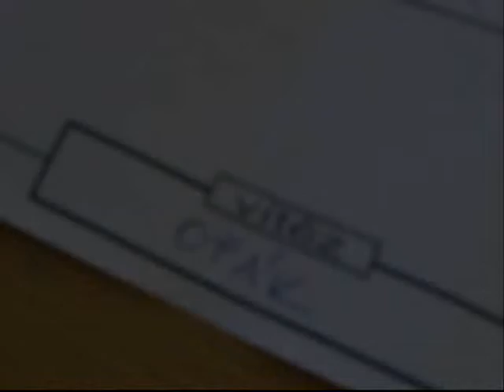Parta HIC - paint Louny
Duelový turnaj party HIC konaný v Lounech dne 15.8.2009.